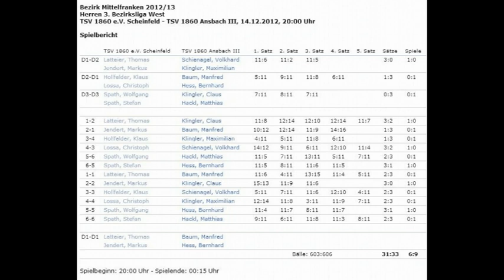Spiel um die Herbstmeisterschaft TSV Scheinfeld - TSV 1860 Ansbach Endergebnis 6:9